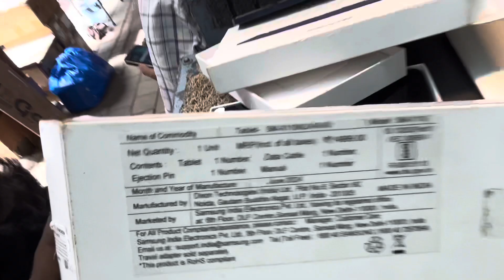SAMSUNG GALAXY TAP A9 4gb RAM 64gb 10month warranty New Box charger cable Rs: 9500. P8056161371